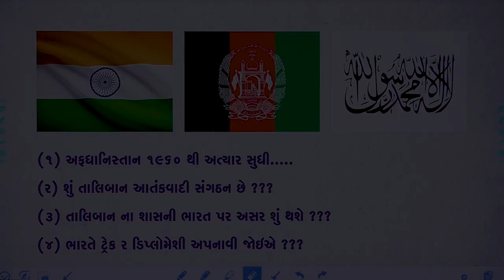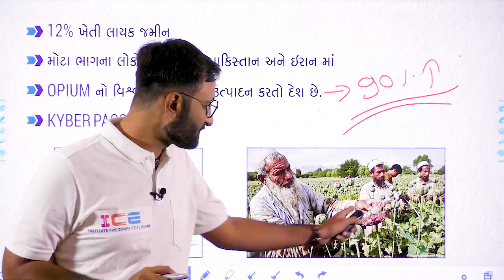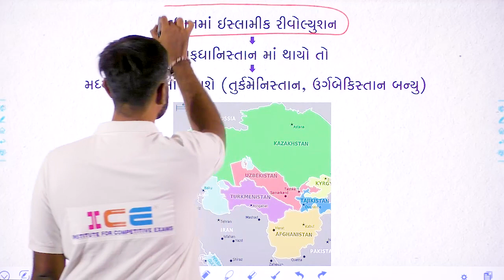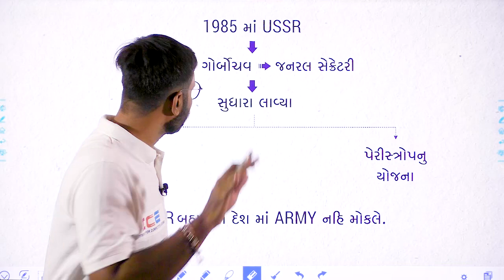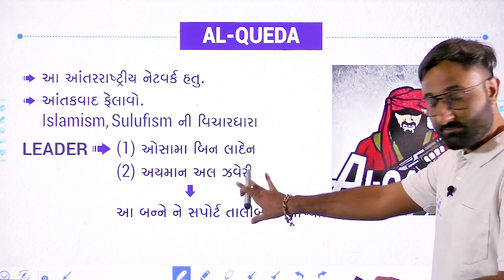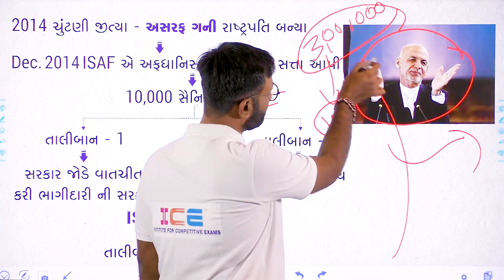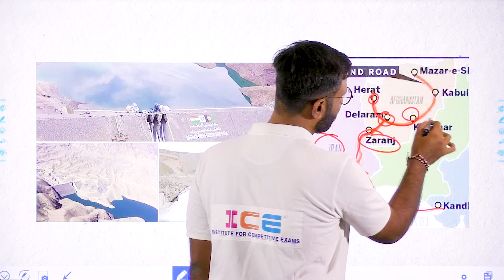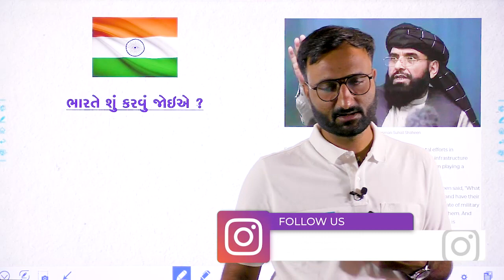ભારત - અફઘાનિસ્તાન સંબંધ । તાલિબાનના શાસનથી ભારત પર થતી અસર । ICE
🎓 તમામ સરકારી નોકરી અને મટીરીયલ માટે અમારું વૉટસપ ગ્રૂપ જોઈન કરો👇🏻

⭕ SPECIAL GPSC CURRENT AFFAIRS BOOK